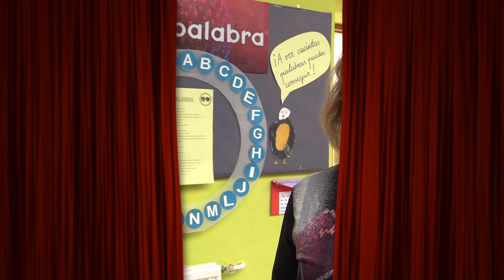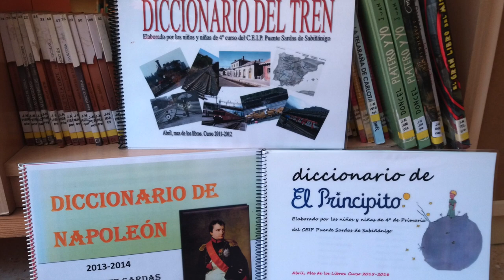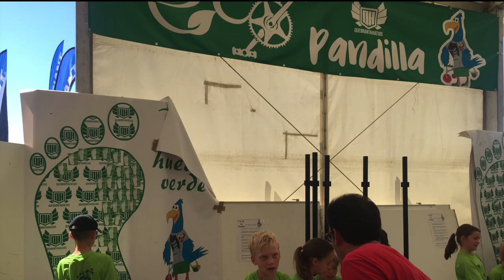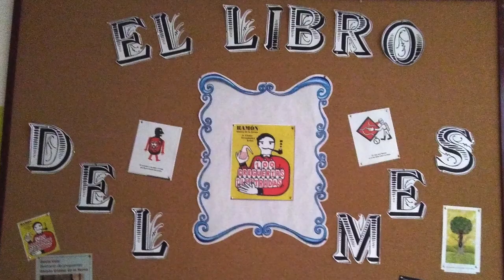CEIP Puente Sardas - Proyecto CIFESUALIZACIÓN